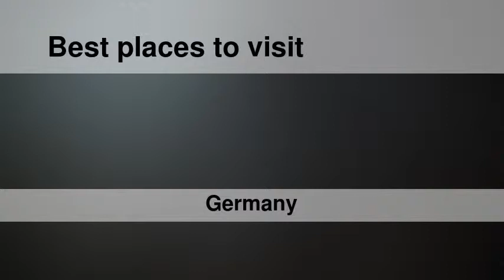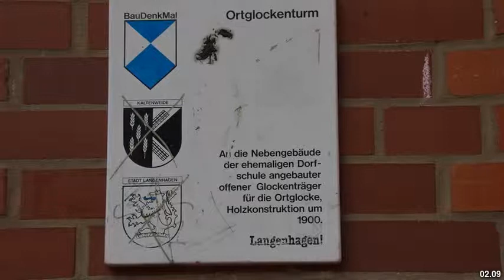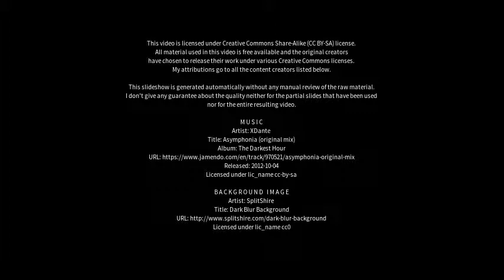Best places to visit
Best places to visit - Langenhagen (Germany) Best places to visit - Slideshows from all over the world - City trips, nature pictures, etc.